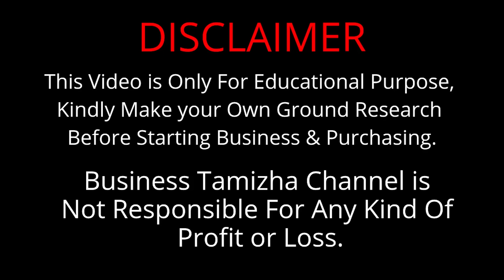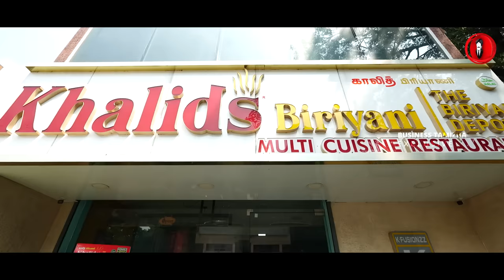லட்சங்களில் லாபம் கொட்டும் தொழில் | BIRIYANI Franchise தொழிலில் உலகம் கலக்கும் Khalids Briyani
Khalid's Briyani,
Chennai.

🍛 Khalid's Biriyani Franchise Opportunities: A Behind-the-Scenes Look at the Kitchen

👨‍🍳 Business Tamizha presents an exclusive look into the heart of Khalid's Biriyani kitchen! From the aromatic spices to the bustling kitchen, join us in this immersive journey to witness the preparation of tons of flavorful biriyani.

🌟 Experience the Success Story: In this special feature, we delve into the thriving world of Khalid's Biriyani franchises, with firsthand accounts from their Namakkal and Ramnad branches. Listen as successful franchise owners share their valuable experiences in the biriyani business, providing insights into their journey, challenges, and triumphs.

📈 Open Profit Sharing Discussion: Discover the transparency of Khalid's Biriyani business model as franchise owners openly discuss their profits. Gain valuable insights into the potential for growth and success within this exciting franchise opportunity.

🎬 Don't Miss Out: Watch the complete video for an exclusive look at the kitchen, hear inspiring success stories, and gain valuable business insights. Whether you're an entrepreneur or simply a biriyani enthusiast, this video offers a unique perspective on the flourishing world of Khalid's Biriyani franchises.